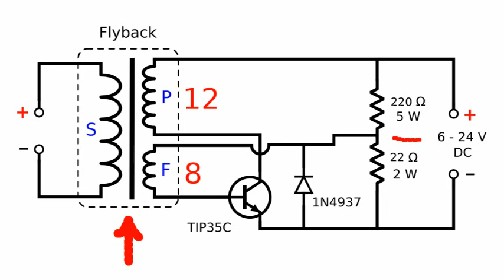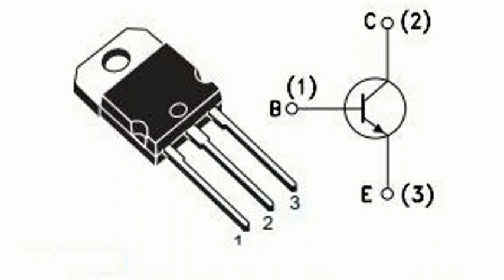Como Conectar un Flyback para Producir Alto Voltaje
Este tutorial muestra un circuito muy simple y fácil de hacer para alimentar un flyback y tener una fuente de alto voltaje de corriente directa. Esta fuente puede producir entre 5 y 20 mil volts.

La fuente una vez terminada puede servir para muchos proyectos que requieren alto voltaje como bobinas Tesla, motores iónicos, lifters, etc.

Reemplazos para el TIP35C: 2N3773, 2N3055, TIP3055
También se puede usar el D1556 el cual no requiere el diodo entre emisor-colector.